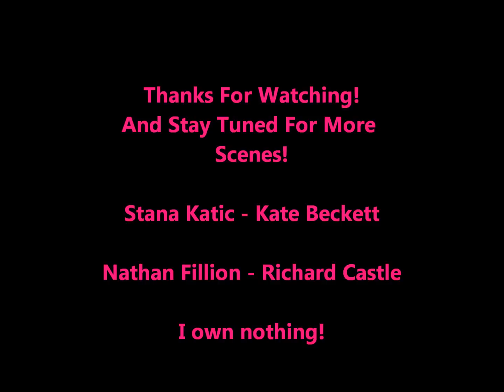Caskett Moments - part one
A collection of awesome Caskett moments in seasons three and four!